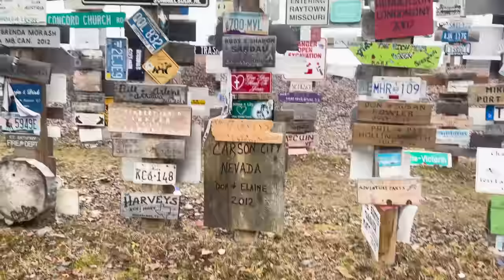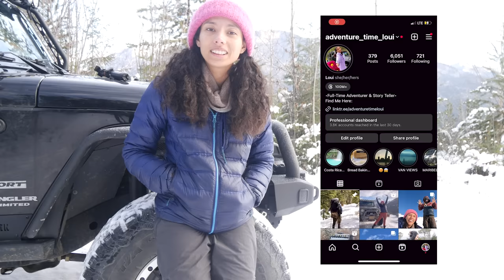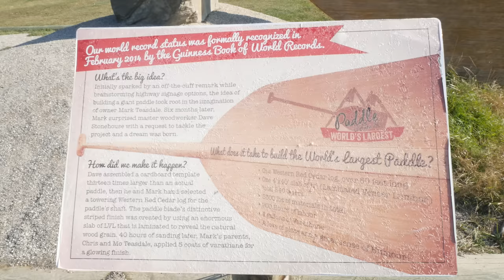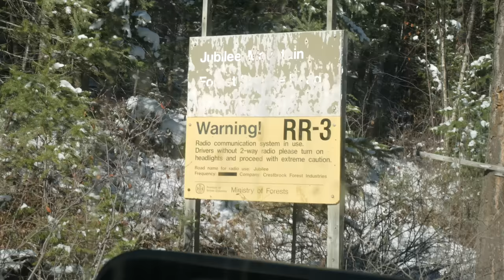Living in a Jeep Wrangler is NEVER Boring.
I knew that living in a Jeep would attract a life of adventure, but I couldn't of foreseen how much more exciting my life was going to get because of a 4x4 rig that can take me almost anywhere! @AngelsExcursions was kind enough t let me tag along on part of the drive South and I honestly don't think I could have done it without her!

ABOUT ME
Hi I'm Loui! I am an adventurer at heart who loves to share every step of the way. My travels so far ,via camper van, jeep camper, and foot, have taken me all over North America. I started this channel in 2019 in hopes of inspiring other people like me who didn't exactly grow up living an adventurous lifestyle and who might be afraid to get started on their own adventures. Since then, it has turned into my full time job and something that I very passionate about. So, stick around to see the journey unfold!

Items in this my build can be found